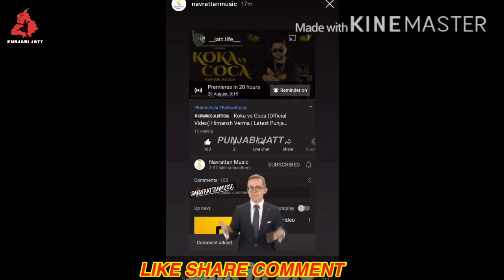Karan Aujla New Song Announcement | Hukam | Koke vs coce | Thaa Karke | B Mohit | Swalina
Punjabi Jatt is Best Entertainment Channel . We Provides Polleywood News, Polleywood Stars Interview, Punjabi Stars Contervercies, Punjabi Movies Review And More . Keep Yourself Active With The Big News Of Punjabi Entertainment On Punjabi Jatt.

Do Support Our New Official Youtube Channel

Punjabi Jatt